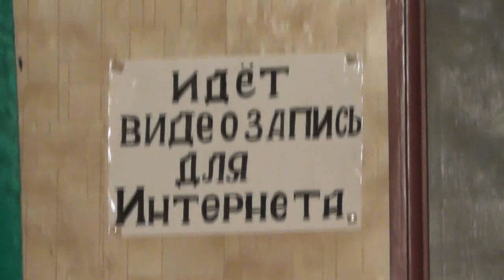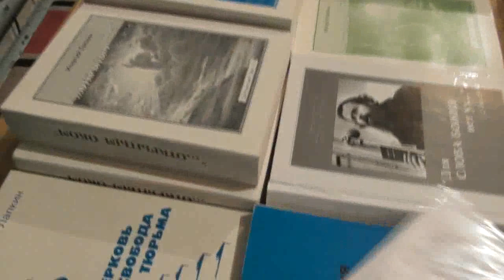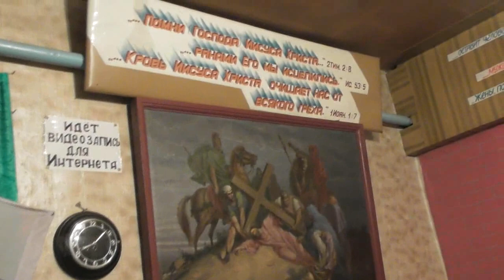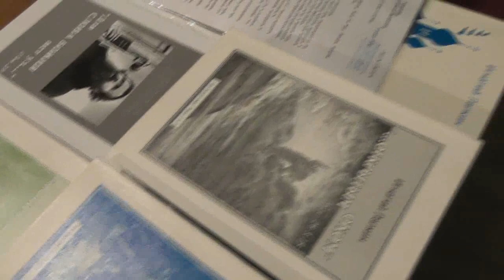Дети. Разъяснение Библейских событий на практике жизни. 11. 03. 2018